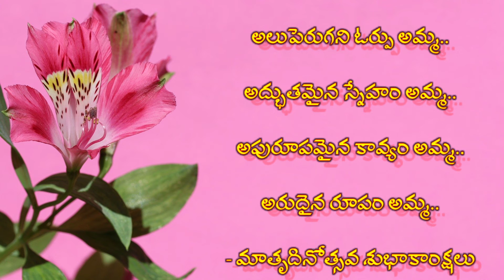మాతృ దినోత్సవ శుభాకాంక్షలు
మనం ఏడుస్తున్నప్పుడు అమ్మ సంతోషించే క్షణం ఏదైనా ఉందంటే..

అది మనం పుట్టిన క్షణం మాత్రమే.. - ‘హ్యాపీ మదర్స్ డే’ అమ్మ.

అమ్మ అన్నపదం అద్భుతం..
అమ్మకి అద్భుతం మన జీవితం

పదాలు తెలియని పెదవులకు అమృత వ్యాఖ్యం అమ్మ.
ఆమె చల్లని ఒడిలో మొదలైంది ఈ జన్మ..

అమ్మ సృష్టికే ఓ కానుక.. అమ్మ అనేది ఓ మధుర భావన

అమ్మ శక్తి అపారం.. అమ్మ యుక్తి అమూల్యం
ప్రేరణ అమ్మ.. లాలనా అమ్మ..
అమ్మ లేకుంటే అంతా శూన్యం..
అందుకే అమ్మకు శతకోటి వందనాలు..

అర్థం చేసుకొనే నేర్పు..
అంతులేని సహనం..

ఏదైనా సాధించగలిగే మనోబలం..

గుండెలో దాచుకొనే ఔదార్యం..
అదే అమ్మలోని ప్రత్యేకత.

అమ్మ.. చేసే ప్రతీ పని మన ఆనందం కోసమే.
మన ఆనందంలో తన ఆనందాన్ని చూసుకుంటుంది.

అమ్మంటే తెలపడానికి భాష చాలడం లేదు.
కానీ, చెప్పాలన్న ఆశ ఆగడం లేదు.

నాకు మరో జన్మంటూ ఉంటే..

కళ్లు తెరిచిన క్షణం నుంచి..
బంధం కోసం.. బాధ్యత కోసం..

కుటుంబం కోసం..
అందరినీ కనుపాపలా తలచి..
ఆత్మీయతను పంచి..
తనవారి కోసం అహర్నిశలు కష్టించి..

తన ఇంటిని నందనవనం చేసే అమ్మకు పాదాభివందనం..

నీకు అమ్మగా పుట్టాలనుంది అమ్మ..

కనిపించని దేవుడైనా.. కనిపెంచిన నీ తర్వాతే అమ్మా!!
- మదర్స్ డే శుభాకాంక్షలు

అమ్మ.. నాకు మాటలు నేర్పమంటే తను కూడా నాలానే మాట్లాడుతుంది.
అమ్మ.. నేను పలికే కొత్త కొత్త మాటలకి అర్థాలు చెప్పే నిఘంటువే అమ్మ..
చందమామ రాదు అని తెలిసినా..

చందమామ రావే.. అని నా కోసం పిలుస్తుంది.. అమ్మ..
నా రేపటి భవిష్యత్తు కోసం శ్రమించే నిత్య శ్రామికురాలు అమ్మ.

అమితమైన ప్రేమ అమ్మ..
అంతులేని అనురాగం అమ్మ..

అన్నం కలిపి గోరు ముద్ద పెట్టేప్పుడు తన బిడ్డ ఉన్న ప్రేమ కూడా కలిపి పెడుతుంది. ఆ బిడ్డ ఎంతో ఇష్టంగా ఆ ముద్దలు తింటుంటే.. ఆ బిడ్డ కడుపు నిండుతుందో లేదో కానీ, ఆ తల్లి కడుపు ఆనందంతో నిండిపోతుంది. అదీ.. అమ్మ ప్రేమంటే.

అమ్మ లేకపోతే జననం లేదు. అమ్మ లేకపోతే గమనం లేదు. అమ్మ లేకపోతే సృష్టిలో జీవం లేదు. అమ్మ లేకపోతే అసలు సృష్టే లేదు. కంటిపాపలా కాపాడే అమ్మకి..

అమ్మంటే అంతులేని సొమ్మురా..
అది ఏనాటికి తరగని భాగ్యమురా..
అమ్మ మనసున అమృతమే చూడరా..

అమ్మ ఒడిలో స్వర్గమే ఉందిరా..
ఆమె విలువ తెలుసుకుని ప్రేమతో మసులుకోరా..

వందలో ఒక్కరు.. కోట్లలో ఒక్కరు.
నన్ను నన్నుగా ప్రేమించిన ఒకే ఒక్కరు.. అమ్మ

అమ్మ, సోదరి, భార్య, అమ్మమ్మగా.. ఇంకా ఎన్నో రూపాల్లో ప్రేమను పంచే మహిళలను గౌరవిద్దాం.
ఆమెకు ఏ కష్టం రాకుండా కాపాడుకుందాం’’

అమ్మంటే అంతులేని సొమ్మురా..
- హ్యపీ మదర్స్ డే